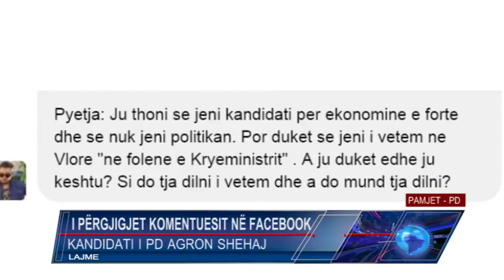KANDIDATI I PD PËR QARKUN E VLORËS AGRON SHEHAJ I PËRGJIGJET KOMENTUESIT NË FACEBOOK